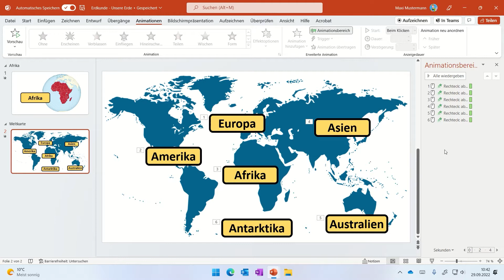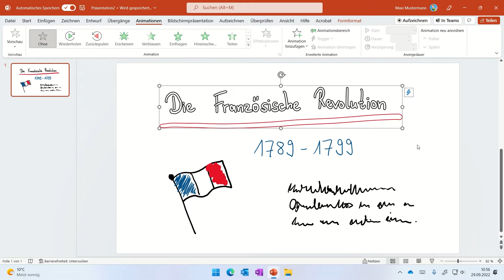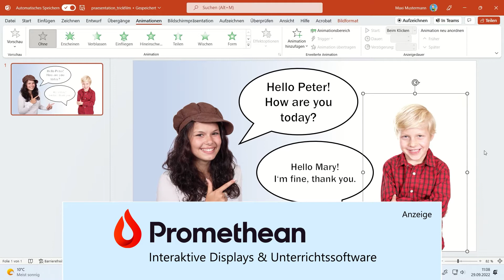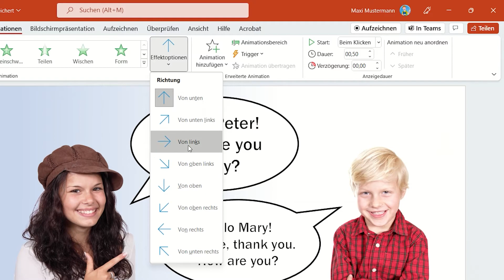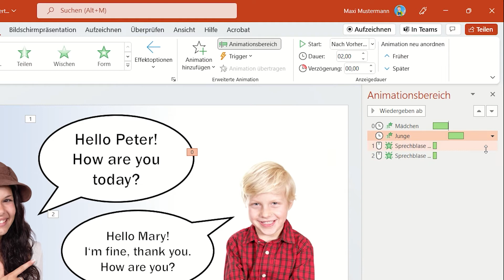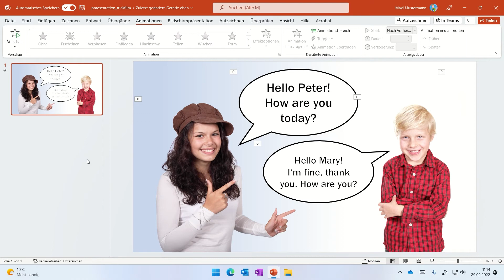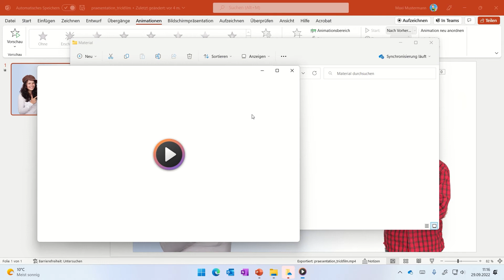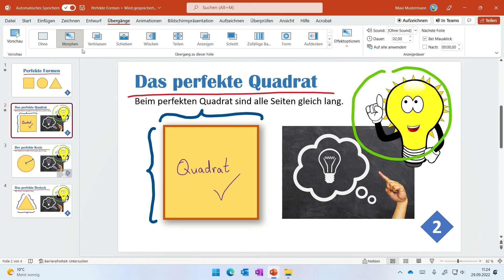5️⃣ Animationen in PowerPoint 🔶 PowerPoint für Lehrer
📙 Mein Handbuch "PowerPoint für Lehrer" mit vielen Tipps für Schule und Unterricht gibt's jetzt als Taschenbuch und als E-Book

Du brauchst in Zukunft keine zusätzliche Software mehr, um animierte Trickfilme zu gestalten. Auch einfache Animationen und Übergänge kannst Du mit PowerPoint leicht selbst erstellen. So kannst Du Text, Grafiken und Bilder in Deiner Präsentationen erscheinen und verschwinden lassen. Ich zeige Dir in diesem Videokurs auch, wie sich in PowerPoint sogar Deine eigene Handschrift animieren lässt.

🎬 Hier gibt's alle Folgen von "PowerPoint für Lehrer", dem kostenlosen Videokurs von Stefan Malter:

⭐ Dieser Videokurs für Lehrer ist ein Angebot von Malter365.de und entstand mit freundlicher Unterstützung von Promethean.